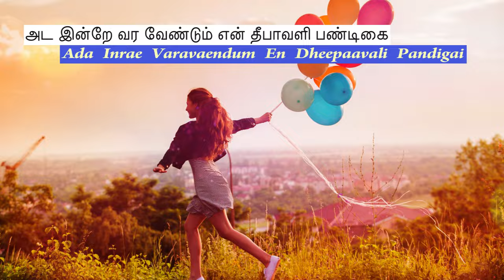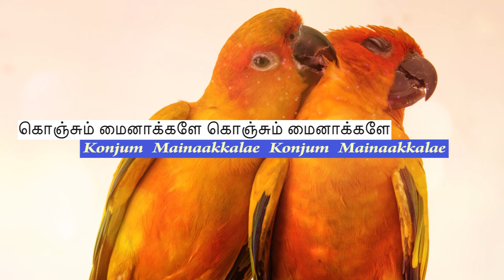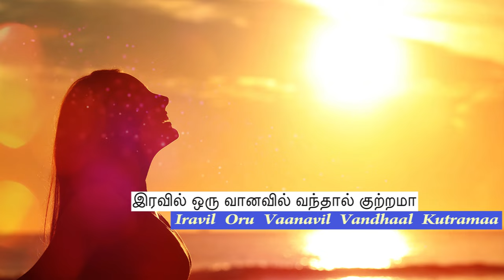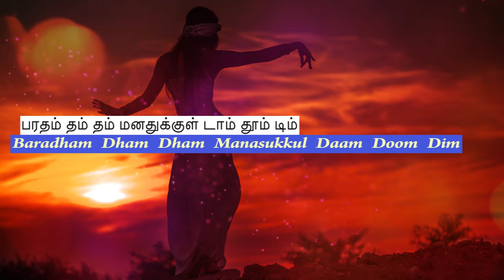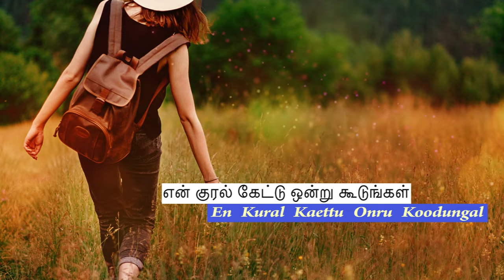Konjum Mainakkale with Lyrics | Sadhana Sargam Hits | A R Rahman Hits | Kandukondain Kandukondain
Listen to this melodious son Konjum Mainakkale with lyrics from the blockbuster hit movie Kandukondain Kandukondain starring Aishwarya Rai, Abbas, Mammooty, Tabu, Ajit diredted by Rajiv Menon and Music composed by A R Rahman.

Track details:
Movie: Kandukondain kandukondain
Cast: Mammootty, Suhasini, Ajit Kumar Barjatya, Aishwarya Rai, Abbas, Tabu, Srividya, Manivannan, Raghuvaran
Singer: Sadhana Sargam
Lyrics: Vairamuthu
Director: Rajiv menon